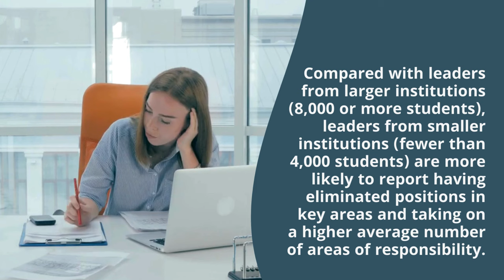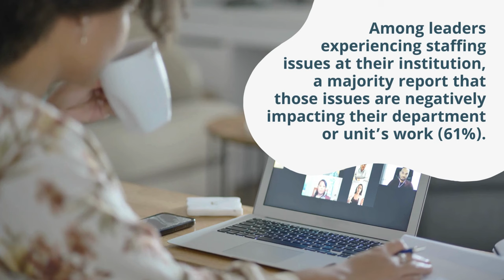IT Leadership Workforce Report - 2024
This report examines the IT leadership and technology workforce in higher education.